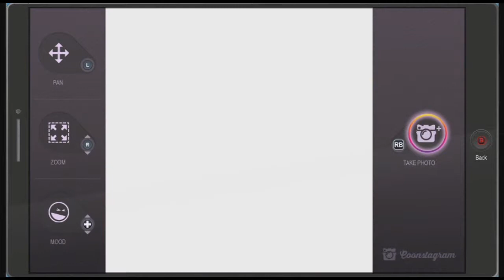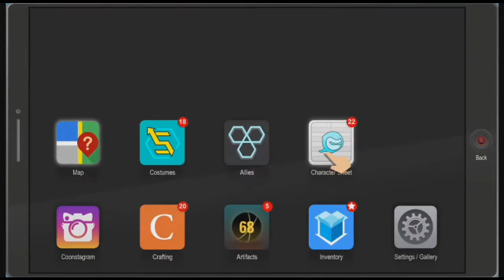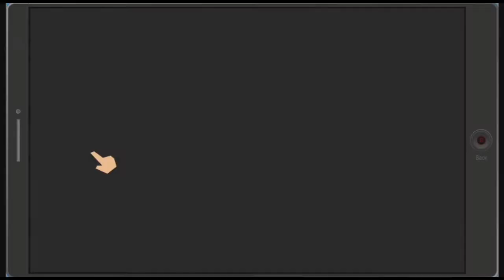South Park the Fractured but Whole Episode 13